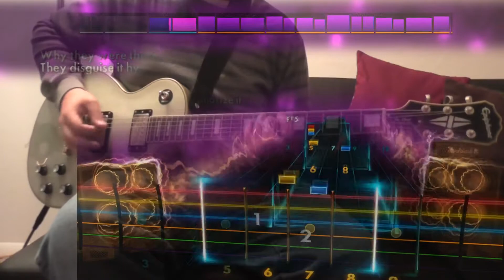Hypnotize - System of a Down (Lead) Rocksmith 2014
dat last note ugh